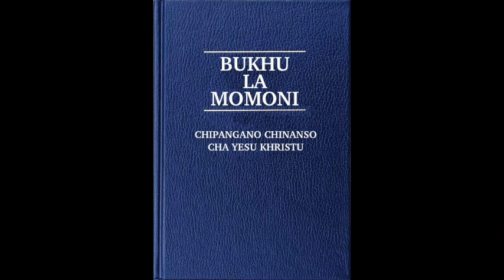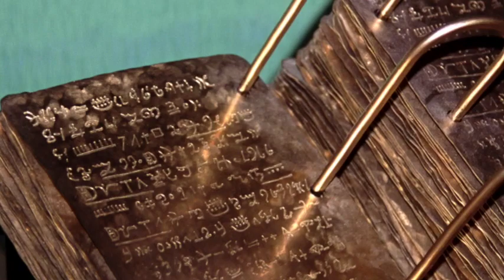1 NEFAYI CHAPUTALA 6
Nefayi analembera kwambiri zazinthu zonkhudza Mulungu. Nefayi anazindikiranso kuti cholinga chake chinali choti awapange anthu kuti abwere kwa Mulungu wa Abrahamu ndikulandira chipulumutso. Izi zinachitika pakati pazaka mazana asanu ndi limodzi ndizaka mazana asanu ndi mphambu zisanu ndi zinai ndi ziwiri.